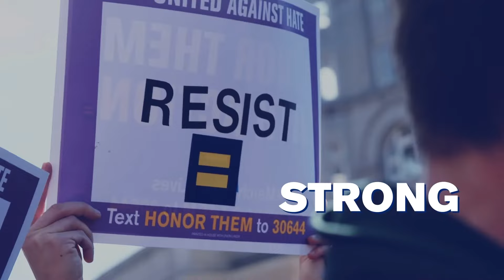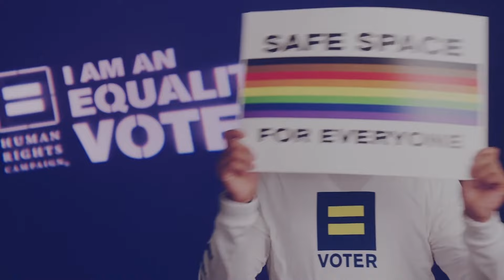Together We Are The Human Rights Campaign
Leading the fight for LGBTQ+ rights.
We’ve spent 40 years creating the most powerful movement for equality our country has ever seen. But despite this progress, our most marginalized are still suffering from violence, discrimination and fear. Our goal is to ensure that all LGBTQ+ people, and particularly those of us who are trans, people of color and HIV+, are treated as full and equal citizens within our movement, across our country and around the world.

Our Mission
By inspiring and engaging individuals and communities, the Human Rights Campaign strives to end discrimination against LGBTQ+ people and realize a world that achieves fundamental fairness and equality for all. HRC envisions a world where lesbian, gay, bisexual, transgender and queer people plus community members who use different language to describe identity are ensured equality and embraced as full members of society at home, at work and in every community.